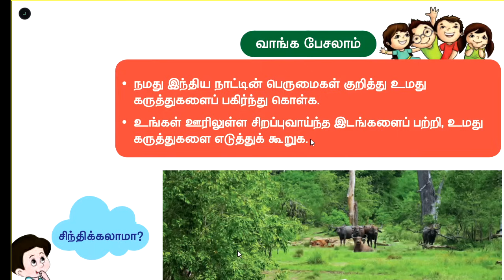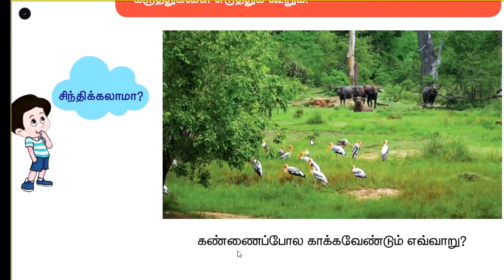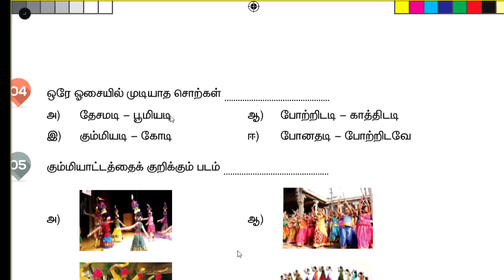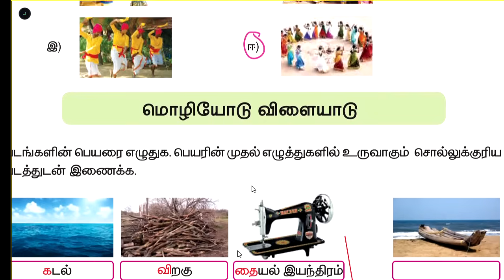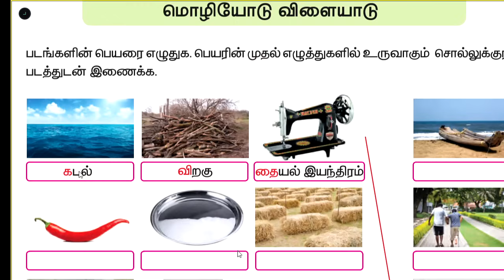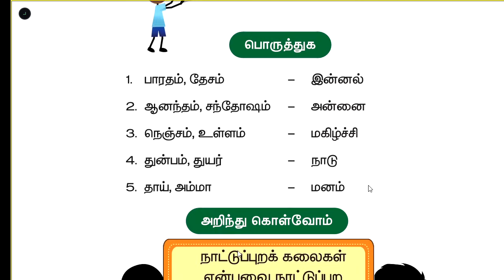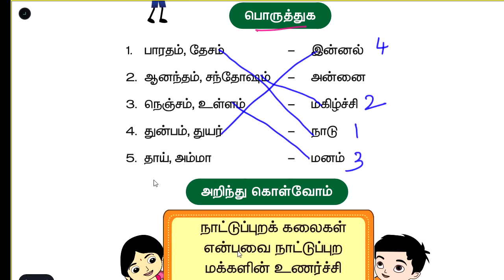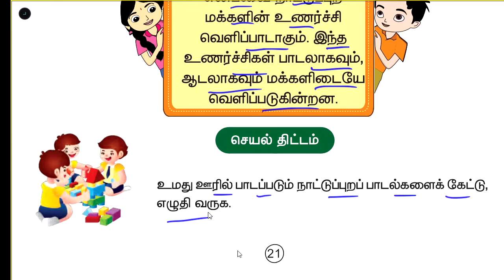ஆனந்தம் விளையும் பூமியடி - மதிப்பீடு - UNIT 4 - TERM 3 - தமிழ் (TAMIL) - 4TH STANDARD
Bookback answers